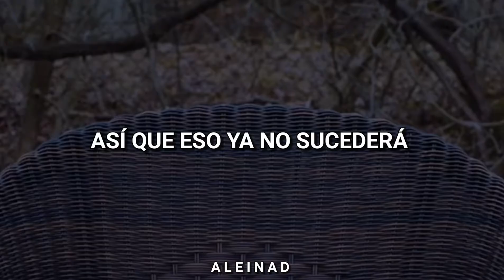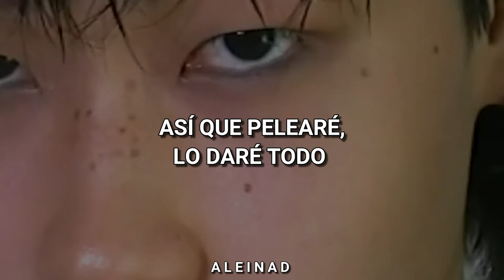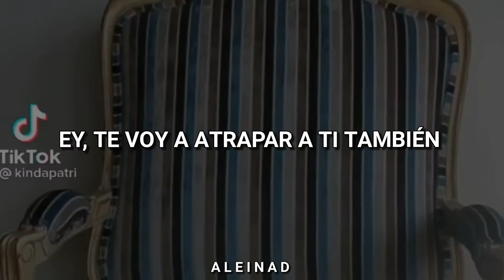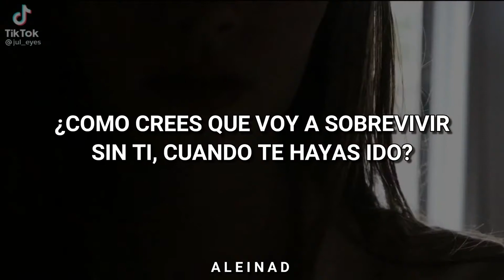El "Another One Bites the Dust" de Tik tok [sub. Esp.] 🥵😎🔥🔪😵😏😏